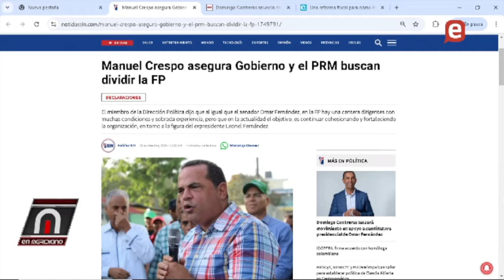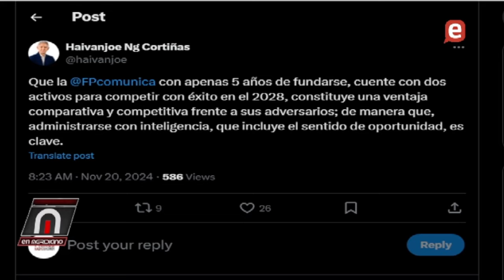Contradicciones FP anuncio Domingo Conteras apoyar Omar Fernández, David Collado para el PLD